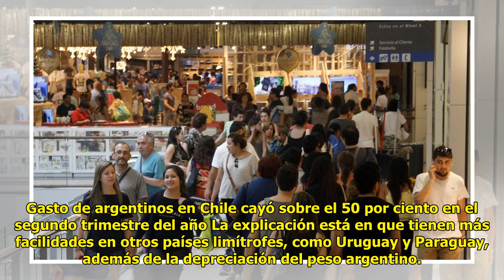Gasto de argentinos en Chile cayó sobre el 50 por ciento en el segundo trimestre del año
Cesar Guzman